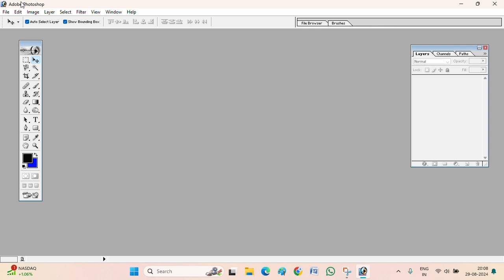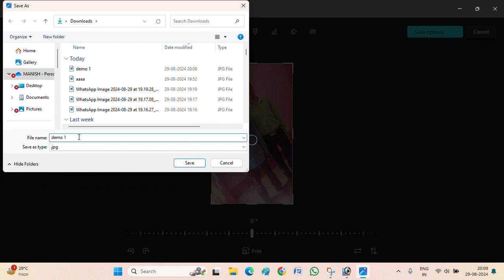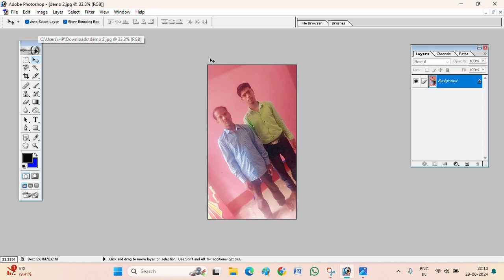photoshop photo not open, photoshop image not open error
Could not open "C:\Users\HP\Downloads\demo 1.jpg" because a SOFn, DQT, or DHT JPEG marker is missing before a JPEG SOS marker.